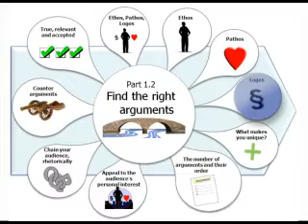1.2.6 Logos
Using Logos means that you use logical arguments to convince your audience.